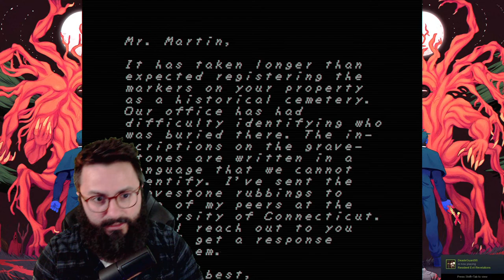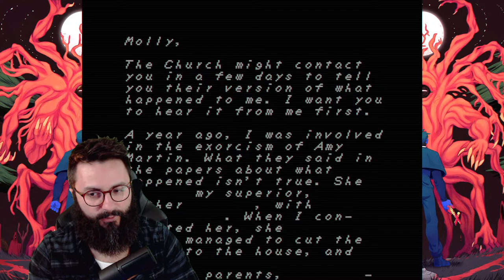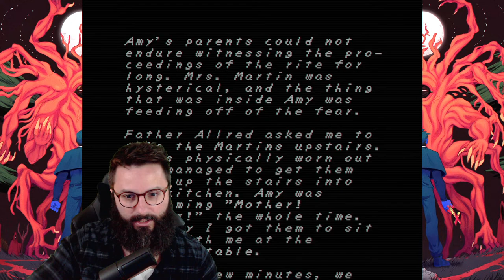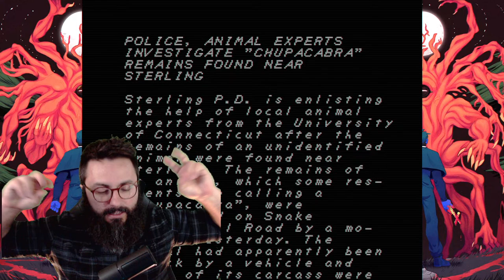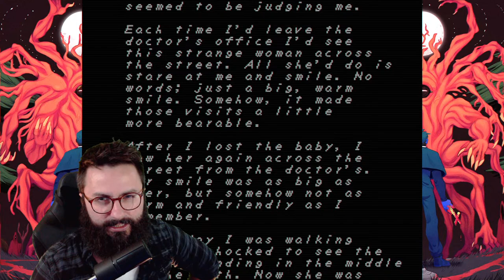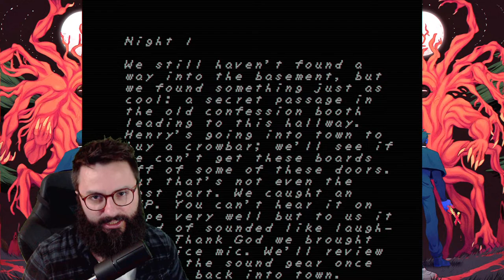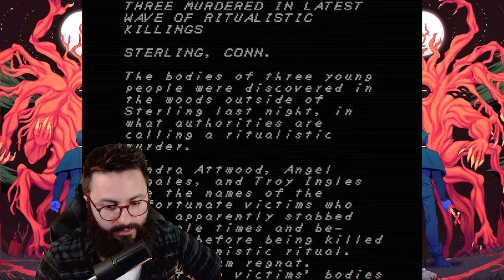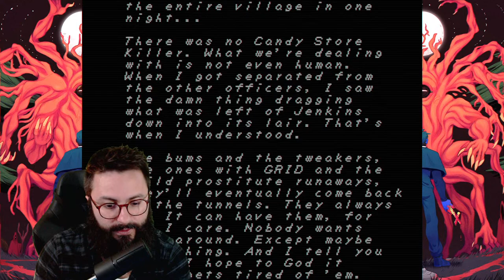Faith: The Unholy Trinity | Full Gameplay LIVE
I've Heard Nothing But Incredible Things About This Horror Game. Lets Give It The League Of Blades Treatment.

Faith The Unholy Trinity: What you are about to do has not been approved by the Vatican. As a young priest, struggle against demons, insane cultists, and your own weakening faith in this pixel horror game inspired by the era of classic 8-bit gaming and the "Satanic Scare" of the 1980s.

Fun Audio Alerts Here To Use For Comedic Effect On The Show

300 - Rick Moranis Blades
450 - Gust of Granny Distracts Scotty
500  - Steven Seagull Dad Jokes
600 - Scotty Balds Takes Out A Hit On Evil